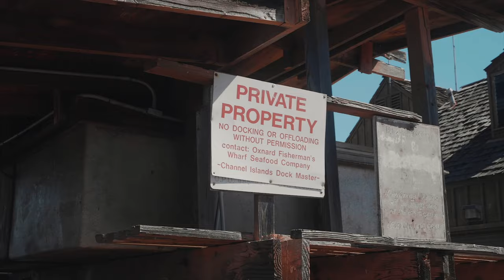2018 Chevy Camaro | Most Aggressive Camaro | Ferrada FR4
Most Aggressive Camaro on the West Coast. The Widedody Fenders gives way for the Most Concave fitment on a Camaro with our Deep Concave Series FR4 in Matte Bronze.

DON'T BE NORMAL

Ferrada Deep Concave Series FR4
Matte Bronze / Gloss Black Lip.
Size : 20x11.5
2018 Chevy Camaro

FR1 are available in the following finishes
-Machine Silver / Chrome Lip
-Matte Black / Gloss Black Lip

Sizes :
20x8.5 | 20x9 | 20x10 | 20x10.5 | 20x11.5
22x9 | 22x9.5 | 22x10.5 | 22x11
PCD : 5X108 | 5X112 | 5X114.3 | 5X115 | 5X120 | 5x127 | 5x130